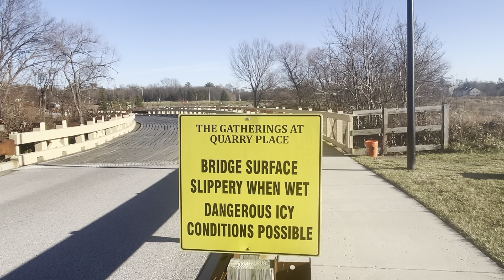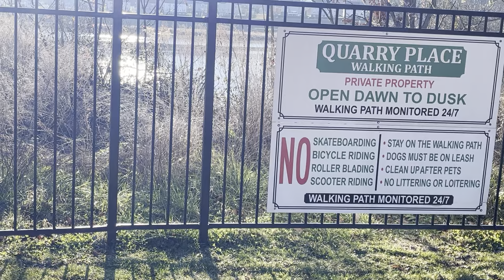Birds Swimming in a Quarry on a Sunny Day